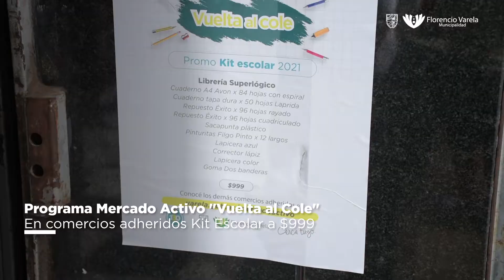Programa Mercado Activo "Vuelta al Cole"